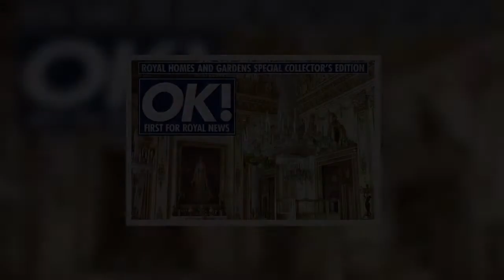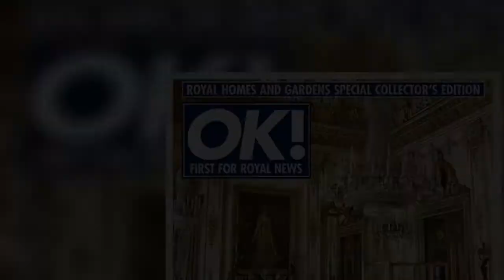The Duke of Cambridge opened up on brother Prince Harry while meeting locals in Belize on his royal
Prince William has reportedly opened up about brother Prince Harry while meeting locals in Belize on his latest royal tour.
William and wife Kate Middleton visited the village of Hopkins yesterday, where they were seen visiting the Maya cacao farm in the coastal town, when William, 39, reportedly made a comment about his younger brother, 37.
The two royal brothers are thought to have only seen each other twice in person since Harry left the UK in early 2020 – once at the funeral of their gra